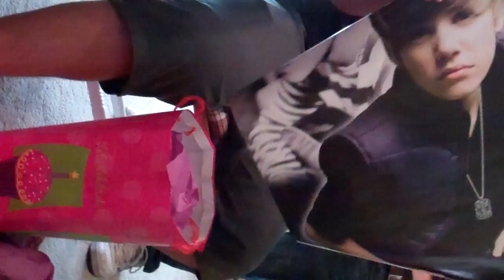BWAT Getting A Suprise